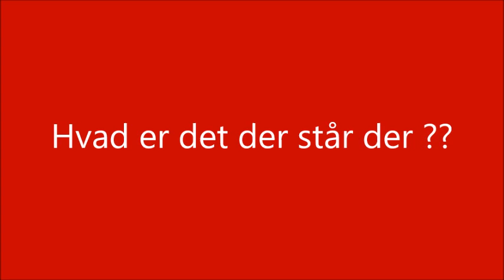Hvad er det der står der